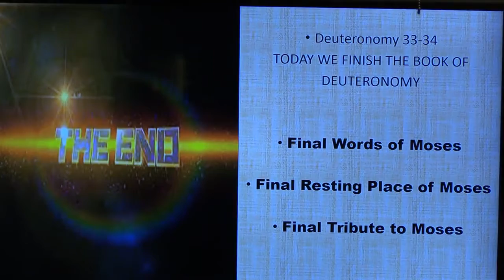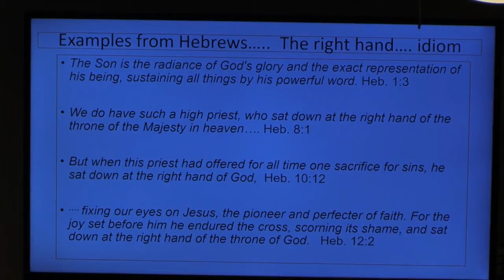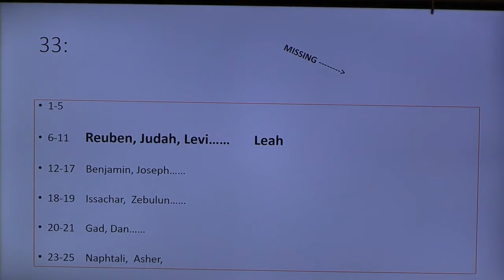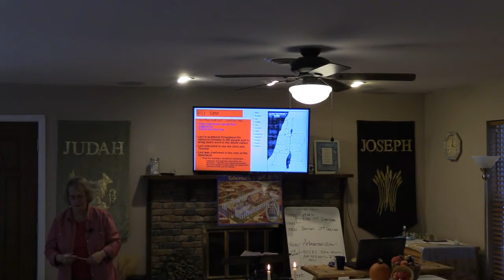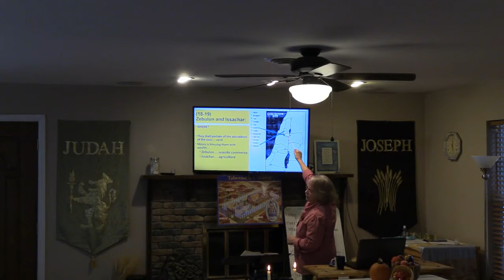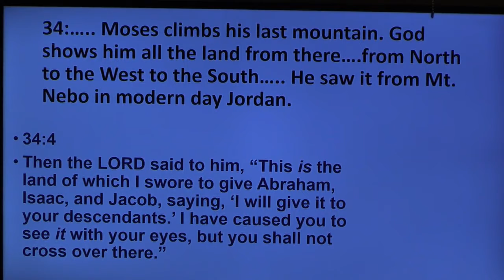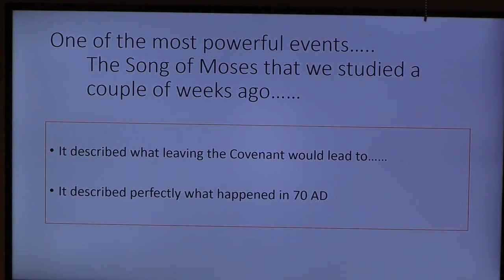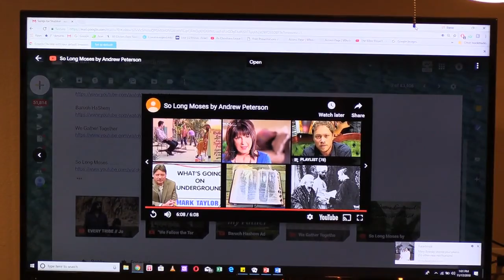Final Words of Moses 11-17-2018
We say goodbye to Moses this week as we reach the end of the written Covenant. Moses, the Prophet, the Servant, the man of God has some final words for the Tribes of Israel that he has led and taught for 40 years. Their month at the edge of the River Jordan is up. We will take a closer look at titles: Prophet, Servant and Man of God.